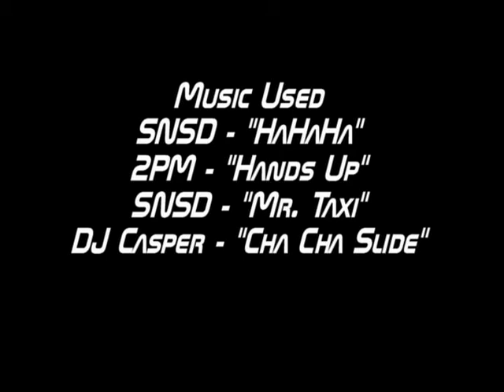What Not To Do In Nazi Zombies Episode 8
Old video that was uploaded and never made public.  Everybody do the Cha Cha Slide!

"Hands Up" by 2PM
"Mr. Taxi" by SNSD
"Cha Cha Slide" by DJ Casper

All rights owned by S.M. Entertainment, JYP Entertainment and MOB Music Publishing.